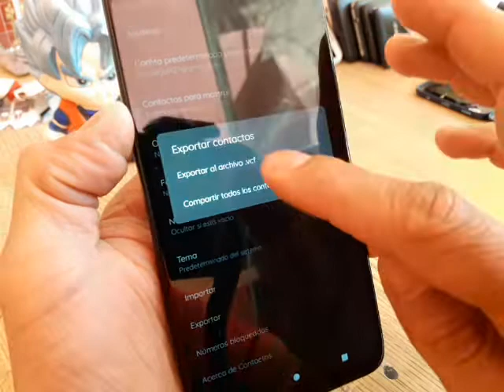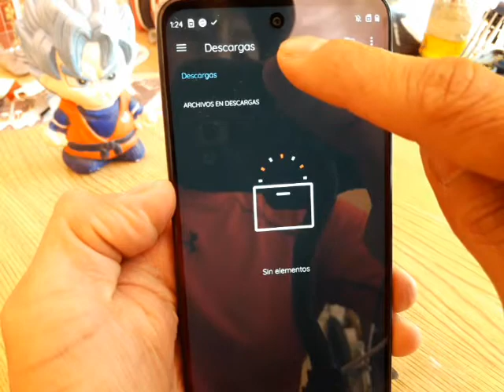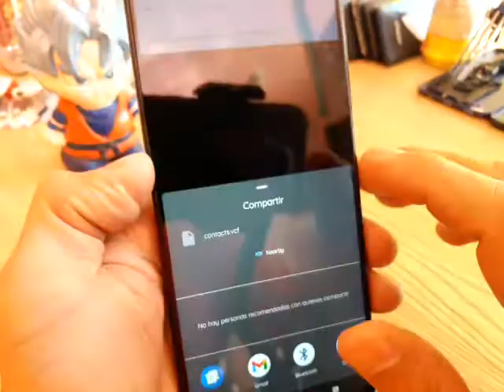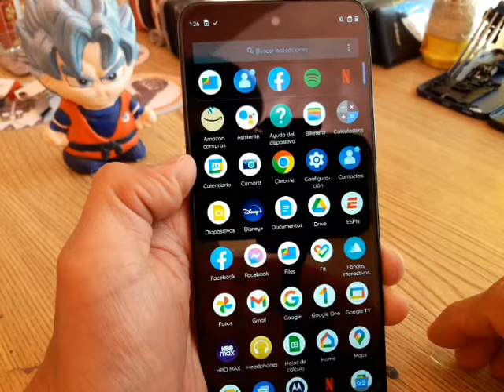como respaldar todos los contactos motorola one 5g ace, moto one fusion, one vision, one action, one